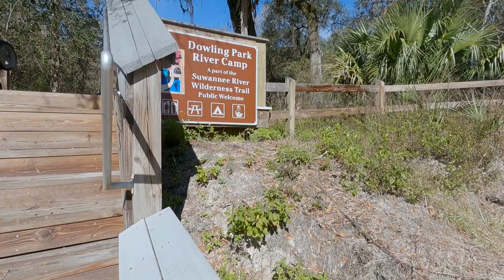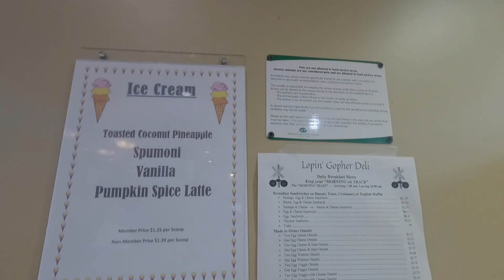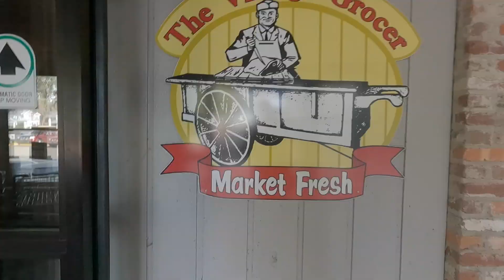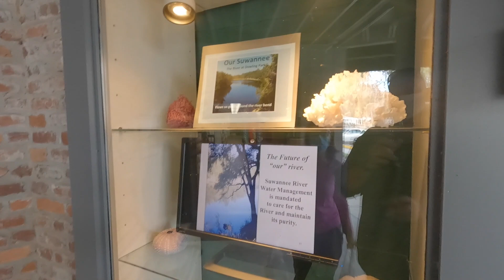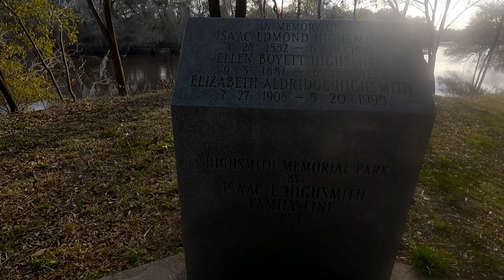10 Day wilderness camping trip day 6 on the Suwannee river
Day 6 of our 10 day camping trip kayaking the Suwannee River Wilderness Trail. This section is from Suwanee River State Park to Dowling Park River Camp.  This is a 14.5 mile row on a very sunny day.  After setting up camp we head over to the Advent Christian Village to visit the Lopin' Gopher Deli for cheeseburger time and resupply at the quaint grocery store.

WRITE A COMMENT or ask me a question about trips or recipes . I will be more than happy to answer you.

we make all kinds of cool stuff.

If you want to do the Suwannee river here is the map